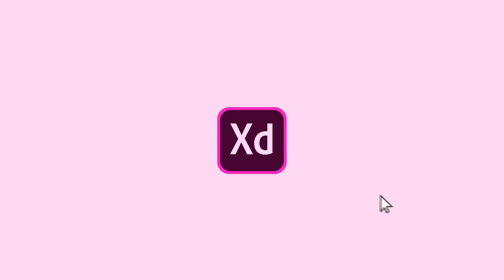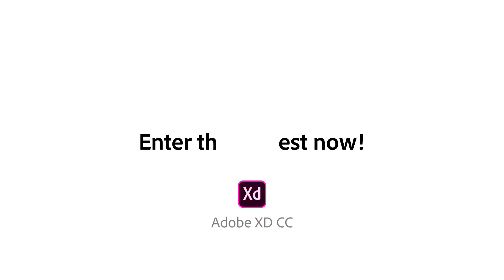IconContestXD: Top Tips from Anton & Irene on how to get started | Adobe Creative Cloud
Prototype your Creative City App using Adobe XD and your favourite icon kit to enter the IconContestXD. You will have the opportunity to win a one-year subscription to Adobe Creative Cloud, 100 Adobe Stock images, and a paid trip for 2 people to attend Adobe MAX 2018 in Los Angeles later this year.

Enter the contest now!

Download the exclusive icon kits for Adobe XD for free now